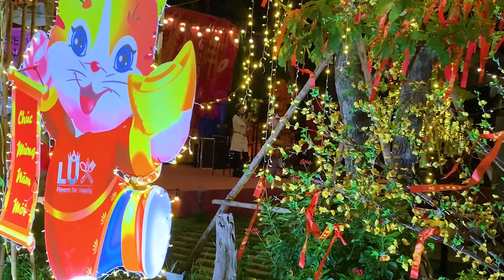Word don't come easy (Lux Wine House)